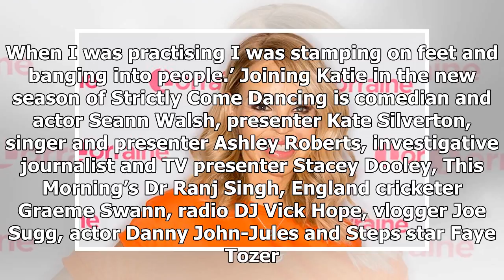Katie Piper reveals that her health battles will make Strictly Come Dancing much harder for her